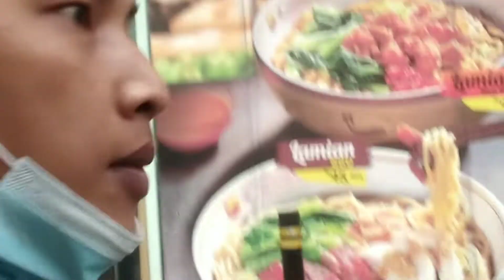A day in my life jakarta this morning (vlog surman katel)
videos a day in my life jakarta this morning.terlambat masuk kerja sebagaimana yang kita ketahui jakarta ialah salah satu kota yang dipenuhi dengan kendaraan,kepadatan,dan kemacetan kendaraan bisa mengakibatkan keterlambatan masuk jam kerja,divideo ini salah satunya saya yang terkena imbasnya terlambat masuk kerja.

Mohon maaf jika ada kesalahan dan mohon di maafkan masih banyak kekurangan🙏

Trima kasih.